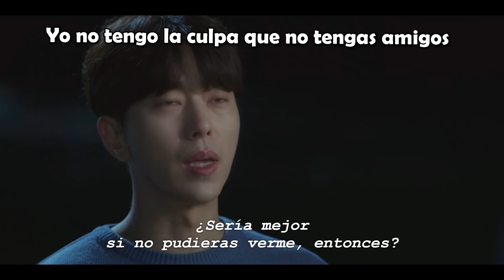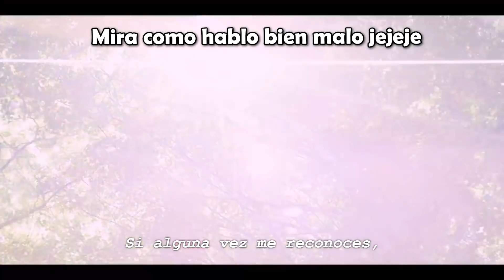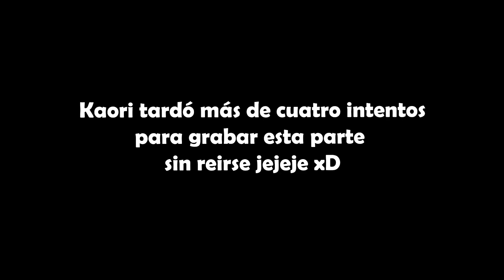ODIO los K-DRAMAS: HOLO MI AMOR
¡Hola Amigoods! Hoy Kaori nos resume junto con José, el popular DORAMA HOLOMIAMOR de NETFLIX de una manera muy divertida en su sección ODIOLOSKDRAMAS.

¿Qué otro dorama te gustaría ver en esta sección? ¡Déjanos tus comentarios en la cajita de abajo!